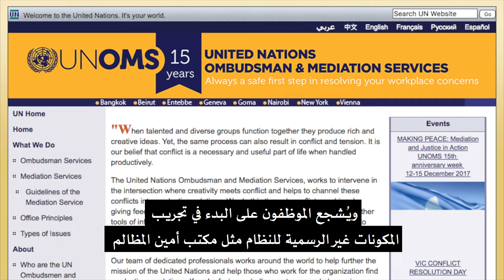تعريف بعمل مكتب إقامة العدل في الأمم المتحدة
المنازعات ذات الصلة بالعمل في الأمم المتحدة لا يمكن تسويتها عن طريق المحاكم الوطنية لأن المنظمة تنفرد بمركزها القانوني الدولي. ولذلك، توفر المنظمة نظام عدل داخلي لجميع موظفي منظومة الأمم المتحدة.